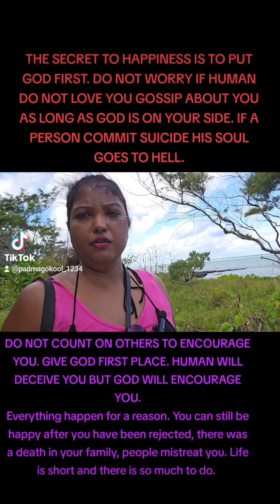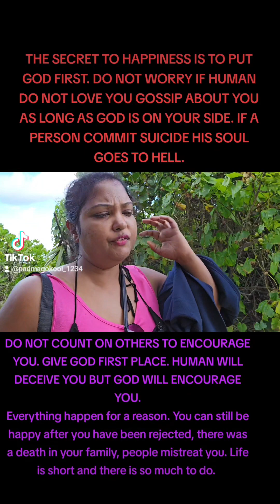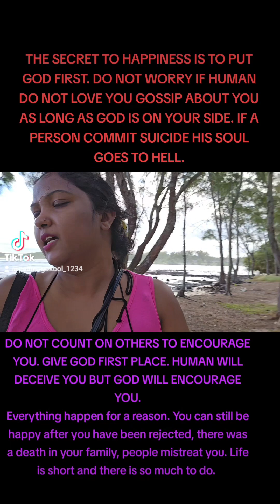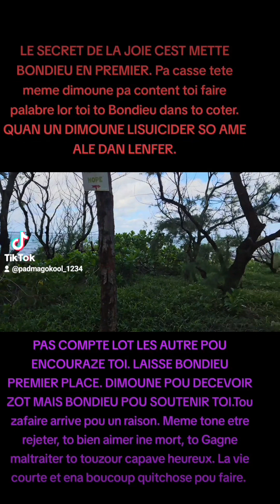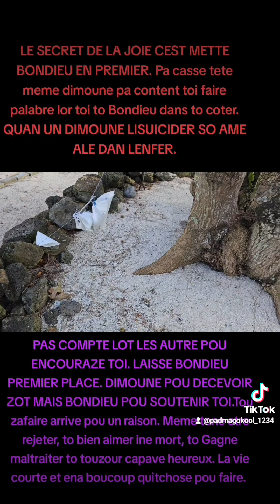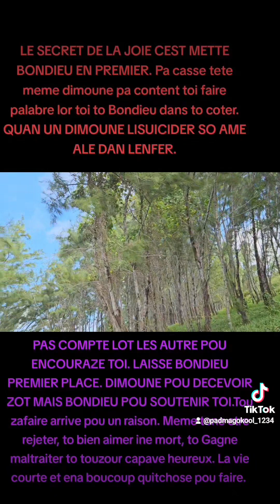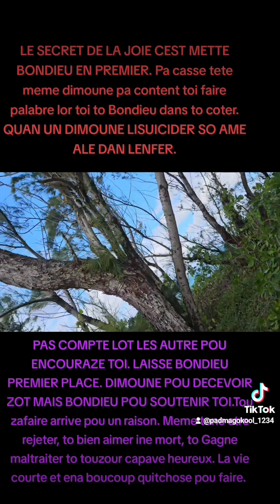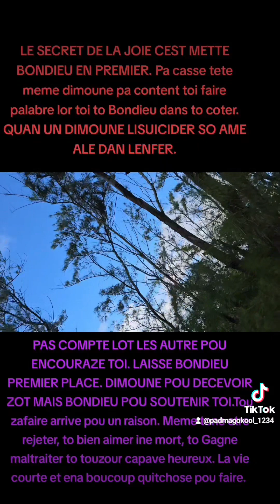DO NOT COUNT ON OTHERS TO ENCOURAGE YOU. GIVE GOD FIRST PLACE. HUMAN WILL DECEIVE YOU